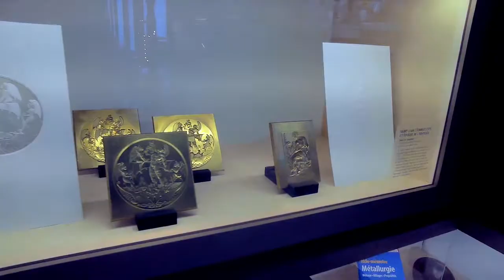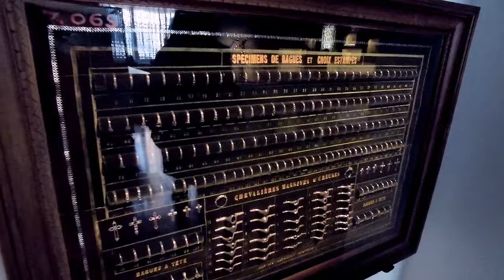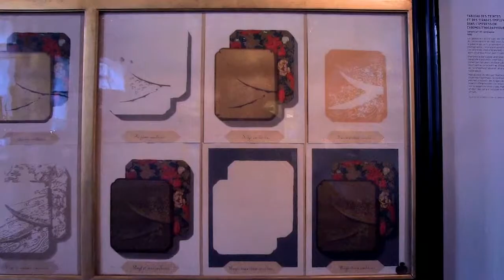expo Les Meilleurs Ouvriers de France, Musée des Arts et Métiers - Paris octobre 2017